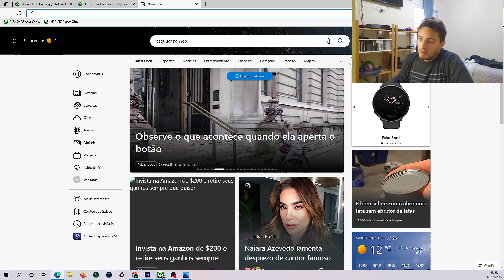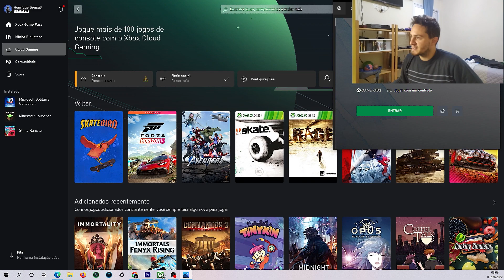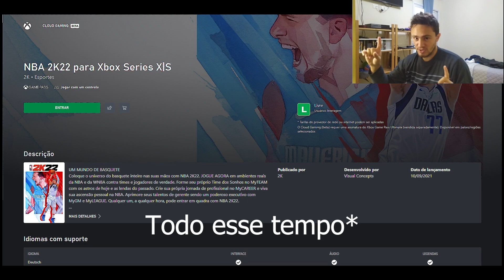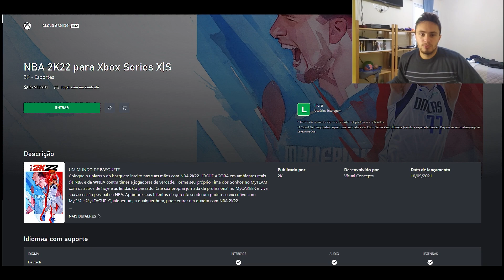NBA 2K22 FORA DO XCLOUD, E FIM DA SAGA DE CLEITOM... | A Saga de Cleitom | Psyko ABC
Me acompanhe nas outras redes: @psykoabc em qualquer uma delas

00:00 Infelizmente esse dia chegou
01:12 Deixe seu F
02:34 E a Saga de Cleitom como fica ADM?
03:47 Ativa o sininho para não perder os vídeos de Cleitom